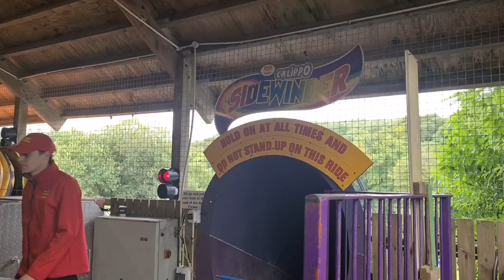CAMPING DAY 2 AT WOODLANDS DARTMOUTH | CAMPING WITH CHILDREN